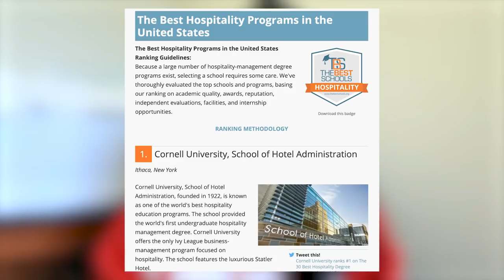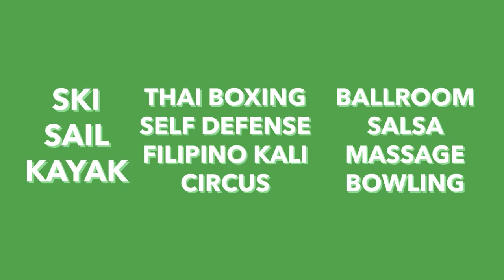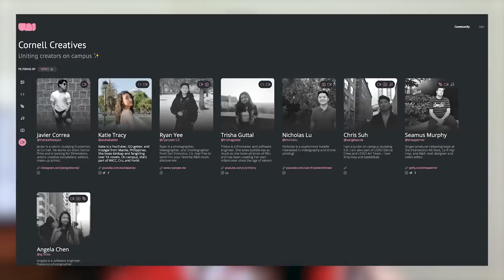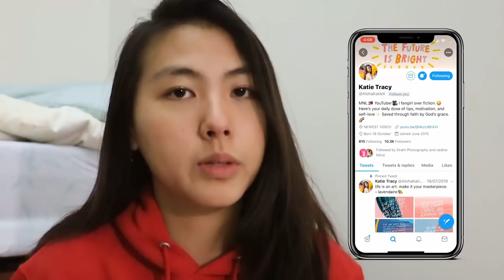🐻why I chose Cornell University (but should YOU apply?)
Are you interested in applying to Cornell University? Prospective freshmen, I'll tell you honestly why students DON'T study here, and why 20,000+ of DO and love Cornell for it. 🔥

ADVANTAGES OF CORNELL
0:55 - 4,000+ courses, 120 areas of study
4:45 - collaborative community
7:55 - big red network
8:00 - top jobs

CONCERNS ABOUT CORNELL
8:18 - location
8:40 - weather
9:27 - stress culture

Want to get in your dream college? These videos are overflowing with advice, insights, and success stories about the admissions process from students recently accepted into top US universities, including all Ivy League schools. More than that, it's how to discover yourself by OWNING your college applications.

::::::::: CREATOR BIO :::::::::

🌺Aloha, I'm Katie! I'm a college teen bouncing around the world. I enjoy doing college, lifestyle, study productivity, travel, advice, and relatable videos, but my favorite part is my alOHANA; I would be nothing without YOUR love & support. Thank YOU for inspiring an overly energetic, talkative, and unfiltered teen to chase her dreams, because she finally believes she can. (◕‿◕✿) I only hope to use this opportunity to inspire, entertain, or a  bring a smile to others.

👉🏼Why I chose Cornell University (and whether you should)

** please do not email about giveaways or you may be disqualified. **

::::::::: FAQ :::::::::

🔸Age: 18
🇺🇸College: Cornell University
📚Major: Computer/Data Science
📍Location: New York x Manila

🎥Camera Equipment
📦Amazon Prime for FREE 2-day shipping

::::::::: COMMUNITY CORNER :::::::::

🌟NEW FEATURE!!✨I'm going to pin one of your comments EVERY week! Leave a funny, inspiring, weird, or plain random comment below. (If you have no idea, you can quote something from the video or a time stamp where I did something interesting... LOL)

If you see this, comment "I wish I knew this earlier..." ;)